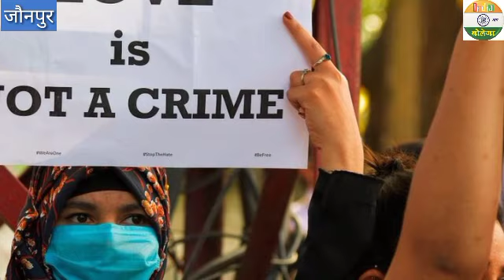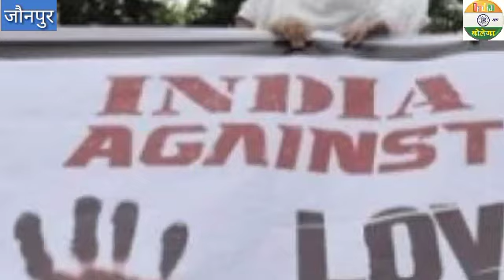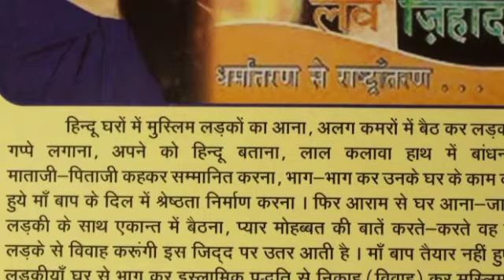UP के Jaunpur में लव-जिहाद का मामला आया सामने, पुलिस के उड़े होश